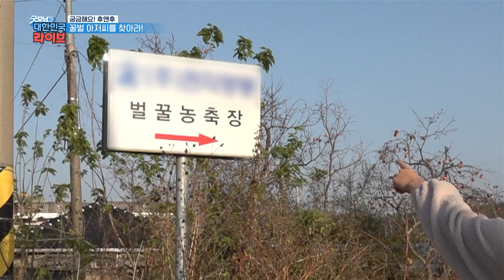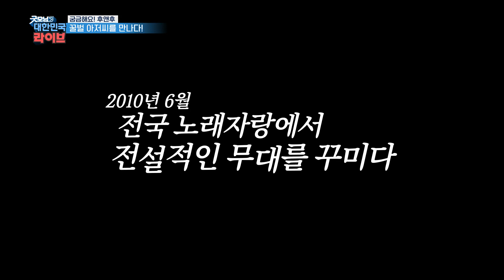[궁금해요 후앤후] 전국노래자랑 꿀벌 아저씨, 11년이 지난 지금은? KBS 211123 방송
2010 6월 20일 전국노래자랑 '전라남도 함평군' 편
인기상에 빛나는 벌.아.일.체 김영호 씨
일명 꿀벌 아저씨로 불리는 김영호 씨의 근황은?